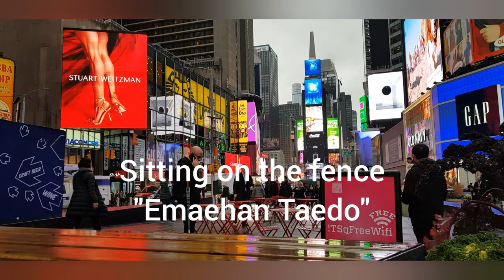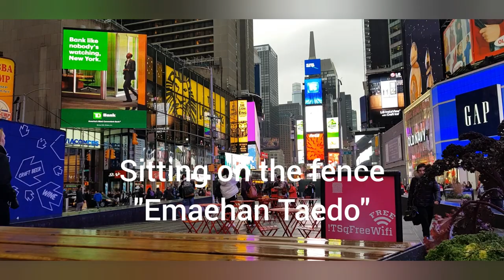Sitting on the fence in Korean 애매한 태도를 취하다 Learning Korean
Learning Korean
Sitting on the fence in Korean
애매한 태도를 취하다
결정을 못 내리다